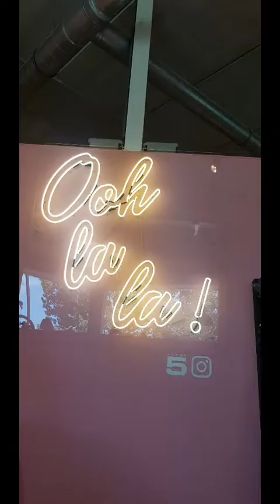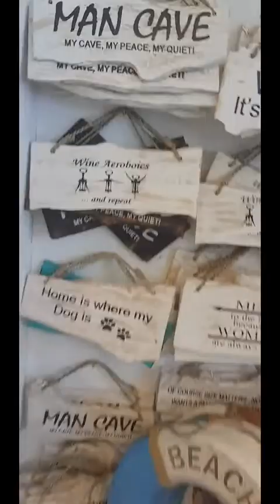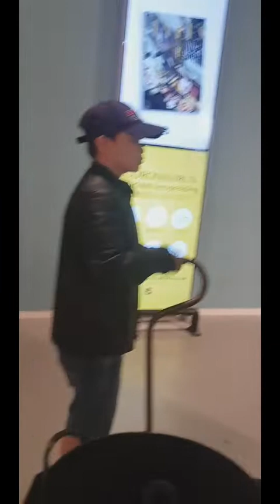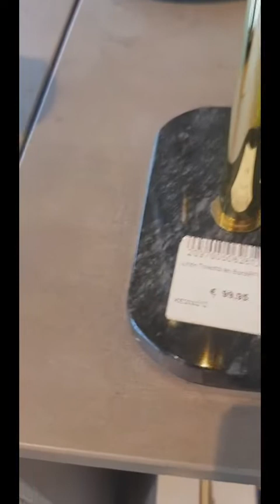SHOPPING @ LOODS 5 DUIVEN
Shopping during pandemic time with wearing facemaak , one of the big shopping mall here nearby in our place and this store more of house accesoris , decoration in your house very nice and clean  and so much nice idea  for  your house..